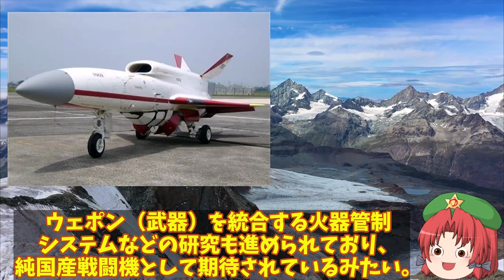空自導入計画AI無人戦闘機開発進む！F3戦闘機開発で日本は三菱主導で進むが今更なる進化が？【ゆっくり解説・軍事News】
引用・転載「出典：海上自衛隊ホームページ」
引用・転載「出典：航空自衛隊ホームページ」
引用・転載「出典：陸上自衛隊ホームページ」